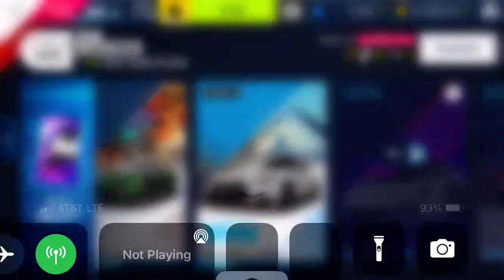Asphalt 9 - Black Friday Special Event: Stage 2 | Nissan GT-R NISMO | 00:40.268